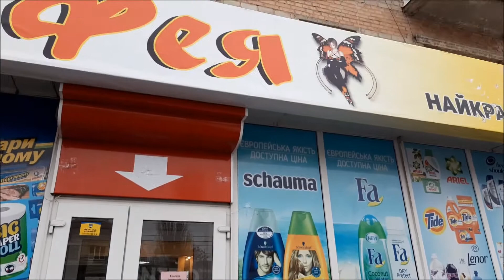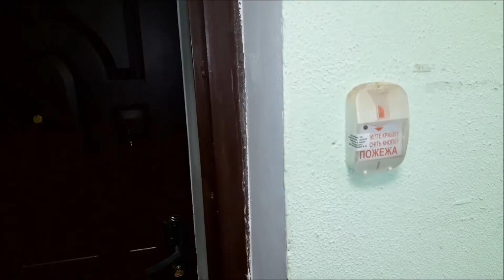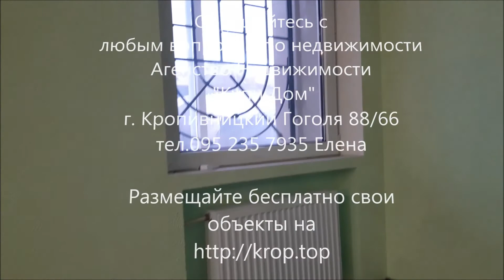Сдается в аренду помещение возле Крытого рынка Самый большой поток людей в городе Кропивницкий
Агентство Нерухомості У Кропивницькому "Купи Дім" допоможе Вам купити, продати, будинок, квартиру, ділянку, оренда ...
Звертайтесь з будь-яким питанням з нерухомості ☎️ 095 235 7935 Олена м.Кропивницький. вулиця Гоголя 88/66

ЦЕ БЕЗКОШТОВНО!!!
Купити будинок, 🏠 КУПЛЮ БУДИНОК, частина будинку, не дорого Кропивницький терміново, дачу, дача, будиночок, покупка в Кропивницькому в розстрочку, зняти квартиру, здати квартиру, квартира, обмін, земельна ділянка, центр, земля.

→Дивіться особистий сайт та соціальні мережі кращого Агентства Нерухомості Кропивницький "Купи Дім "